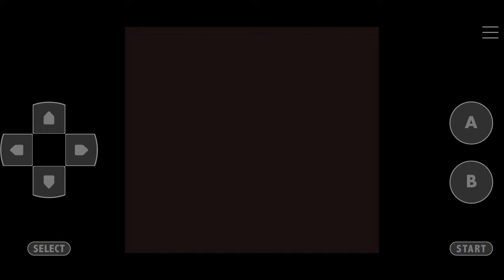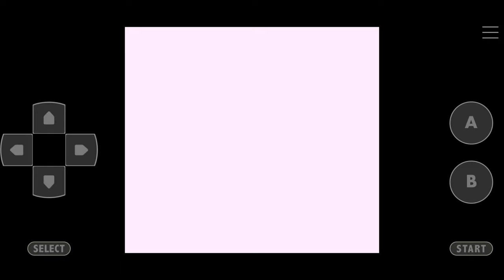Pokemon Blue Kaizo Walkthrough Part 11 Cerulean City